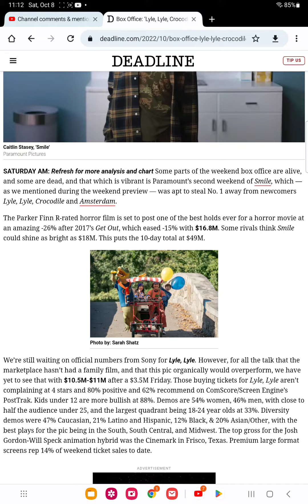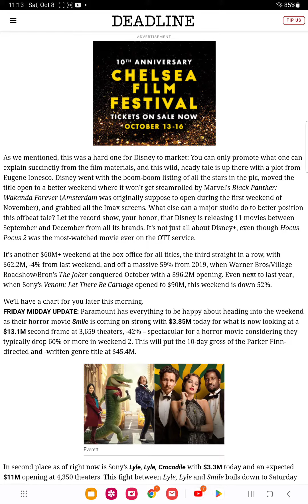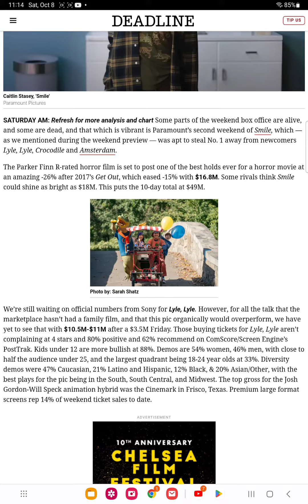lyle lyle crocodile flops